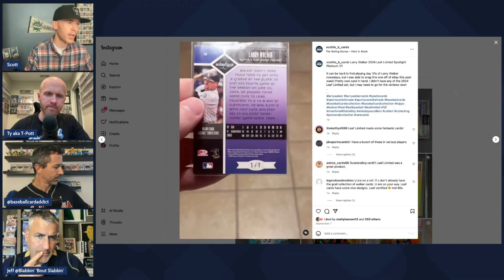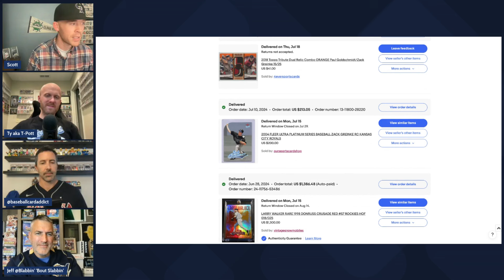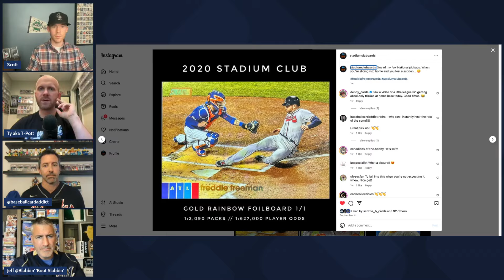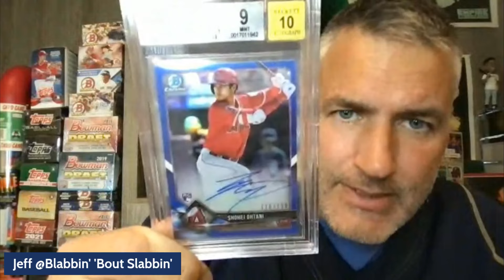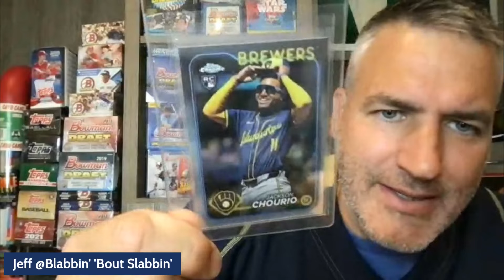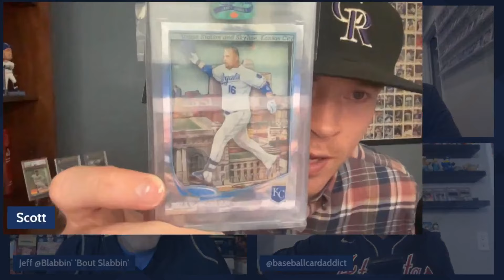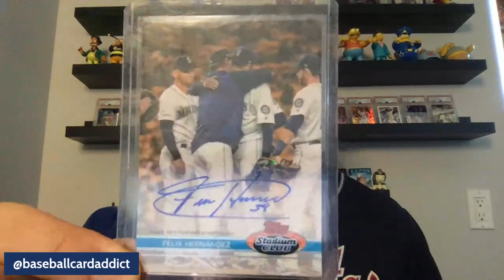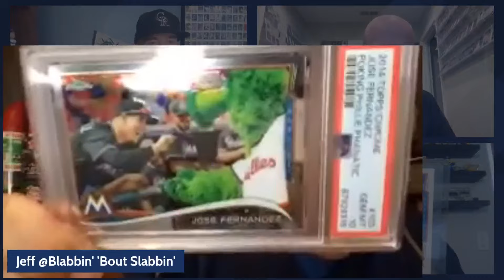Topps Hobby Rip Night Was A Huge Success!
Fanatics has done many things since acquiring Topps. Some of these things are good and some are bad. One thing that WAS a success was the Topps Hobby Rip Night that happened this past week. In this video the Spitballin team breaks down their experiences at the Topps Hobby Rip Night event!